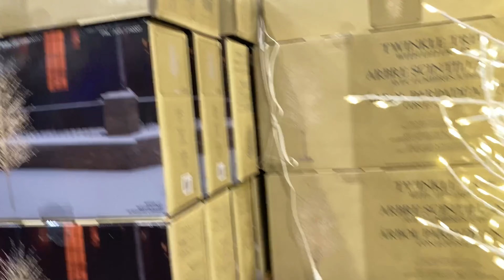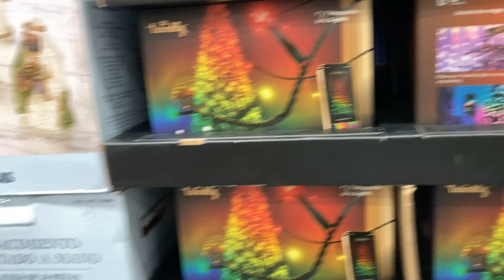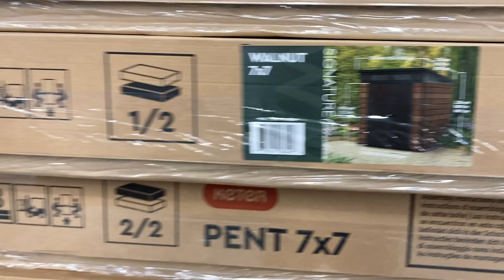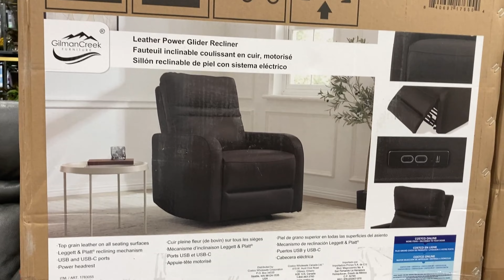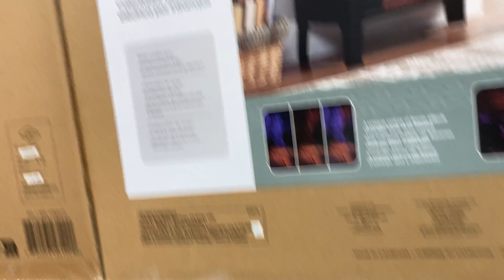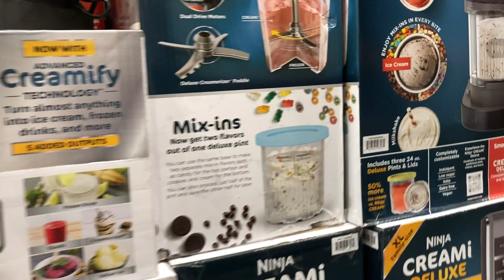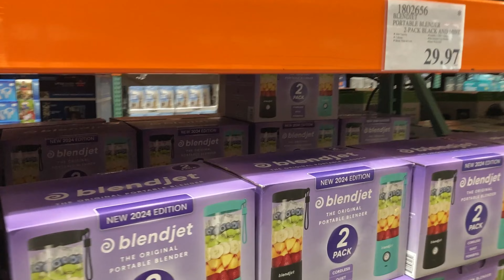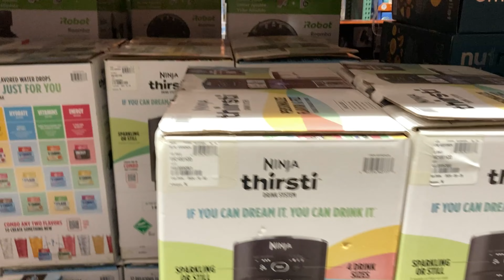COSTCO CHRISTMAS DECORATIONS PUZZLES FURNITURE KITCHENWARE SHOP WITH ME SHOPPING STORE WALK THROUGH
AMAZON BEST SELLERS (affiliate link with commissions earned) Costco shop with me with home furniture and sofas and couches and sectionals and armchairs and chairs and tables and cabinets and home decor and kitchenware and Christmas decorations and Christmas trees and Christmas decor and jigsaw puzzles and for fall and Christmas 2024 and costco costcoshopping costcoshopwithme shopping shopwithme storewalkthrough and this shop with me or come with me shopping store walk through at the store in Hazlet NJ or New Jersey which is like a Home Depot or Walmart or Costco or BJs or IKEA or Kmart or Sams Club or Sam's Club or Target or Home Goods or HomeGoods and also Marshalls or TJ Maxx or Home Sense and they also have home goods items like planters for plants and pots, furniture and chairs and armchairs and sofas and couches and sofa and couch ideas and tables and beds and kitchen furniture and living room furniture and baskets and tabletop decor, spring decorations and floral and flowers and vases and stem and stems and kitchen and kitchenware and cookware and holiday seasonal decor and other items for the house to decorate and look nice and pretty and beautiful for spring time and summer and fall and winter and Christmas and filmed with my iPhone SE and GoPro Hero 9 Black video camera and NJShoreBeachLife channel will have shop with me shopping store walk through videos from stores around the NJ or New Jersey shore area including Walmart, Target, IKEA, Home Goods, Marshalls, TJ Maxx, Burlington, Dollar Tree, Hobby Lobby and others and thanks so much for watching